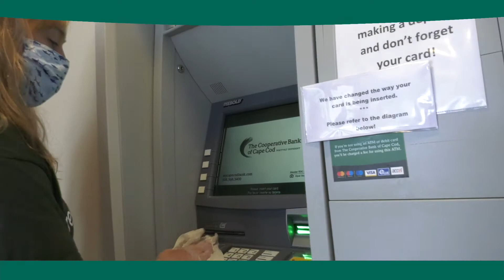The Coop to Celebrate 100th Anniversary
Our bank will turn 100 years old this year! In fact, our “birthday” is July 19, 2021. This is an exciting milestone – as it not only underscores our resiliency – but also signifies what The Coop has meant to generations of Cape Codders. as we celebrate our 100th anniversary. We’re excited about this year and our future!